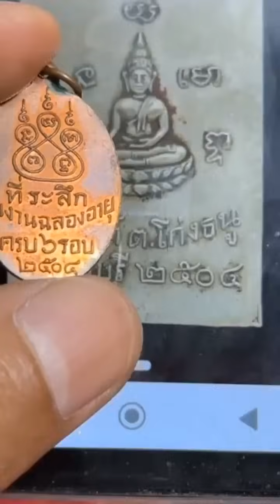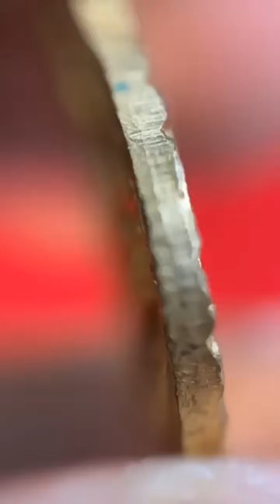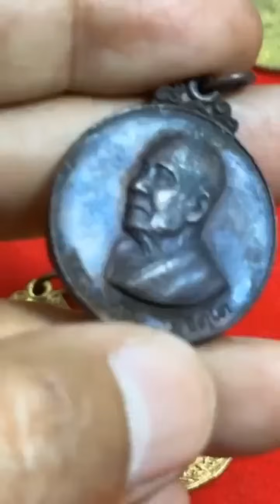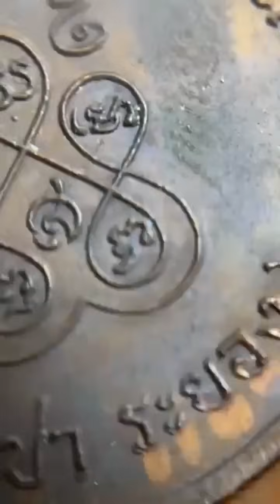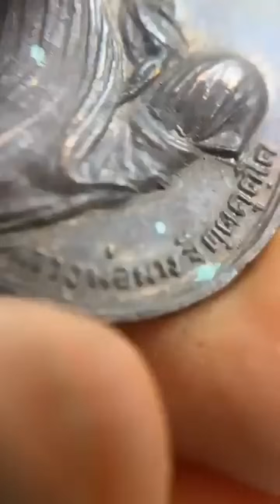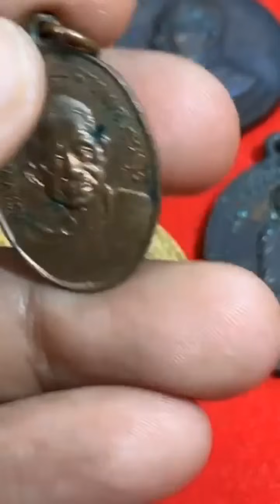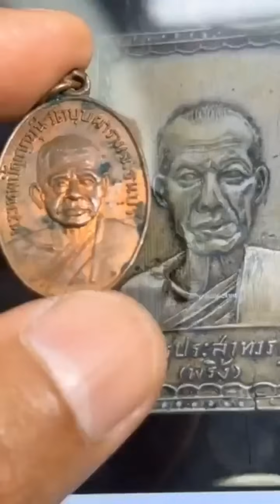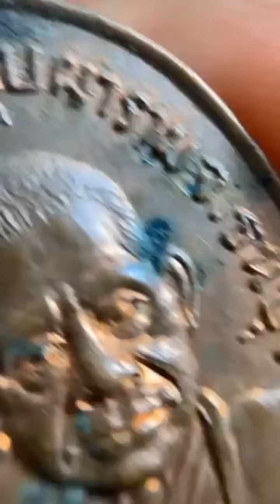รอยต่อยันต์คืออะไร.? วิชาขั้นสูง!สอนวิธีดูพระเหรียญยังไงให้มั่นใจว่าแท้! |โอ๊ต บางแพ